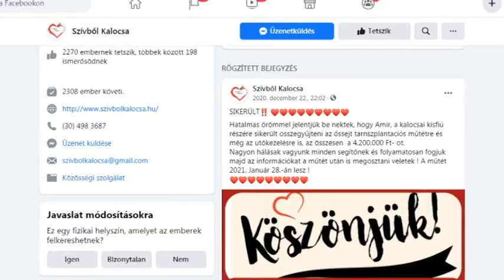Összegyűlt a pénz – Végrehajtják a kalocsai kisfiún a műtétet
Hatalmas összefogással, mindössze két hónap leforgása alatt sikerült összegyűjteni a kalocsai kisfiú, Amir számára a műtéthez szükséges pénzt. Összesen 4 millió 200 ezer forint érkezett a számlájukra, melyből az őssejt transzplantációs műtétre és még az utókezelésre is jut. A beavatkozást Bécsben hajtják végre januárban.